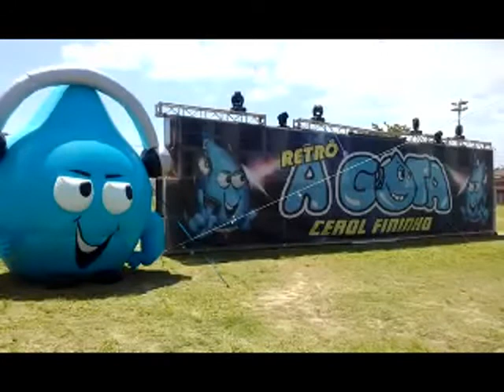MONTAGEM BONECO DA GOTA MC NENÉM (lançamento 2017)